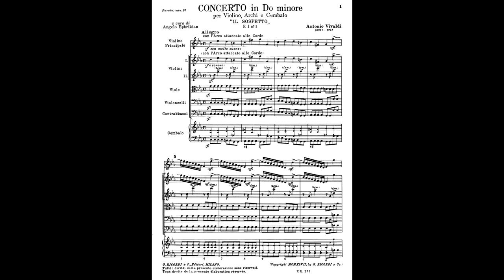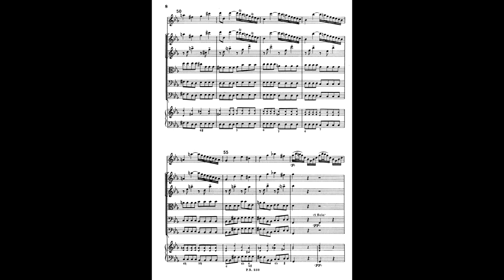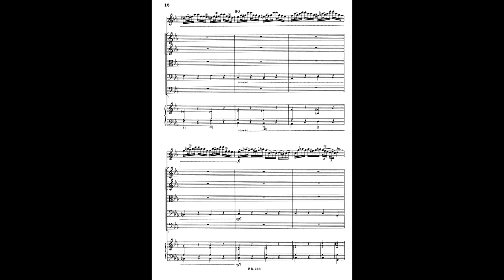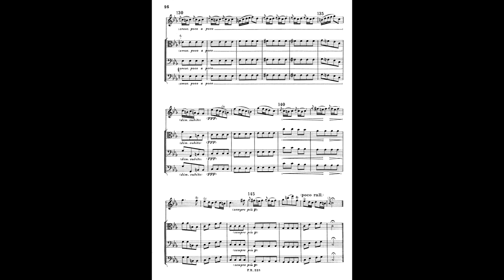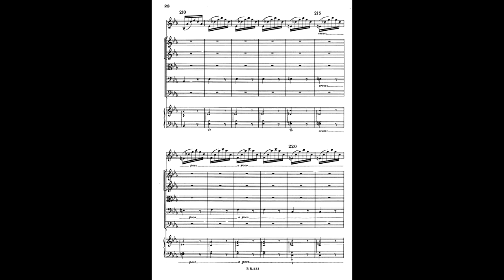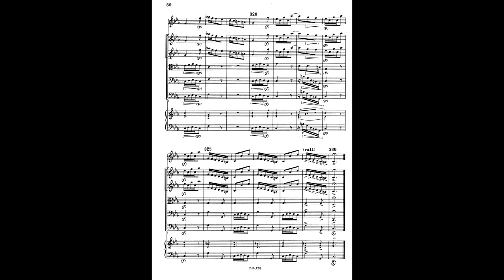Antonio Vivaldi - Concerto in C minor RV 199 (Sheet Music Score)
1. Allegro - 0:00
2. Andante - 3:51
3. Allegro - 7:24